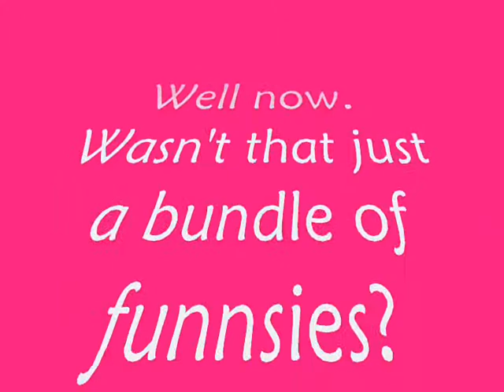Yak-54-12-28-2011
Flying this cool little Yak-54 profile plane is a blast.  I've replaced the nose 4 or 5 times.  Flew it today (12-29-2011) and busted it again so will need to replace that one.  Ah well.